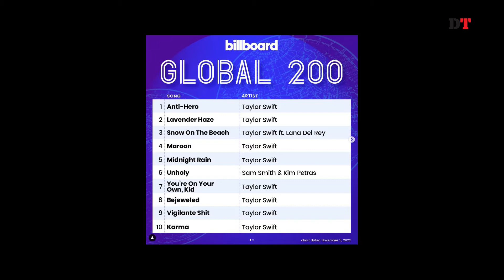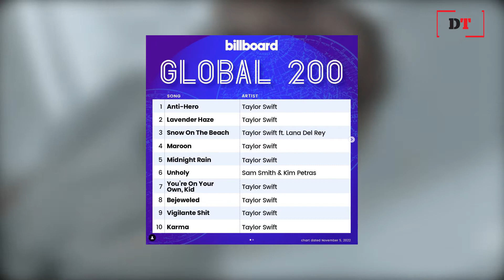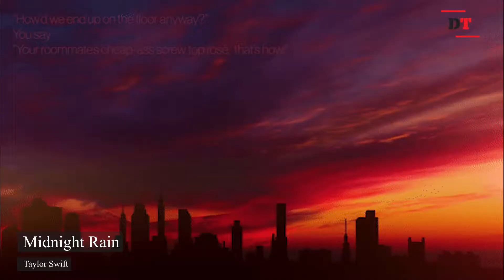মিউজিক চার্ট এপিসোড - ৪৪ l ঢাকা ট্রিবিউন l Music Chart Episode - 44 l Dhaka Tribune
বিশ্বের হাজারো রকমের গানের মধ্যে  সেরা গান খুঁজে পাওয়া কঠিন। গানের দুনিয়া থেকে সেরা গানগুলোর খোঁজ দিতে ঢাকা ট্রিবিউনের আয়োজন মিউজিক চার্ট। এখানে থাকছে বিলবোর্ড হট ১০০ এবং গ্লোবাল ২০০-এর সাপ্তাহিক আপডেট

আমাদের খুঁজে পাবেন -

প্রোডাকশন
তিলকা বিনতে মাহতাব

ডিজিটাল এডিটর

কন্ঠ তাসমিয়াহ নওশাবা বরকতউল্লাহ
শিক্ষানবিস মাল্টিমিডিয়া সাংবাদিক

সম্পাদনা

ময়ূখ ইসলাম

মাল্টিমিডিয়া সাংবাদিক

হট ১০০ তালিকা -

1.Anti-Hero -Taylor Swift

2.Lavender Haze -Taylor Swift

3.Maroon - Taylor Swift

4.Snow On The Beach -Taylor Swift ft. Lana Del Rey

5.Midnight Rain - Taylor Swift

গ্লোবাল ২০০ তালিকা-

1.Anti-Hero -Taylor Swift

2.Lavender Haze -Taylor Swift

3.Snow On The Beach -Taylor Swift ft. Lana Del Rey

4.Maroon - Taylor Swift

5.Midnight Rain - Taylor Swift

6.Unholy - Sam Smith & Kim Petras

7.You’re On Your Own ,Kid -Taylor Swift

8. Bejeweled -Taylor Swift

9.Vigilant Shit - Taylor Swift

10. Karma - Taylor Swift